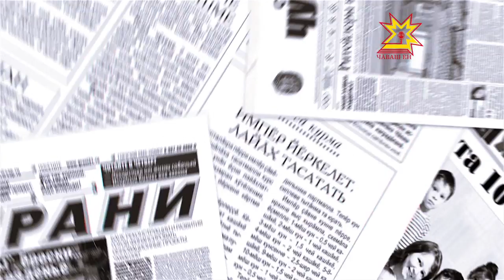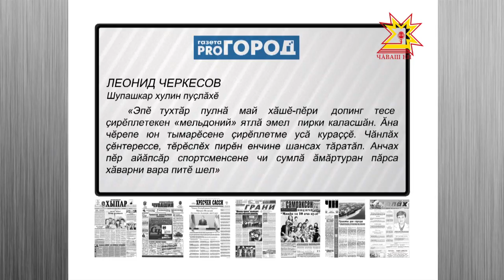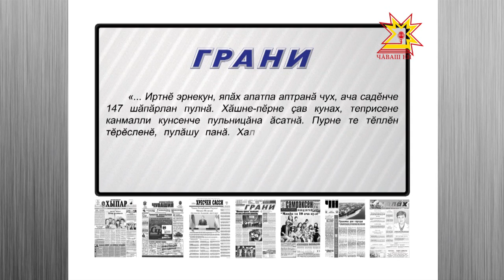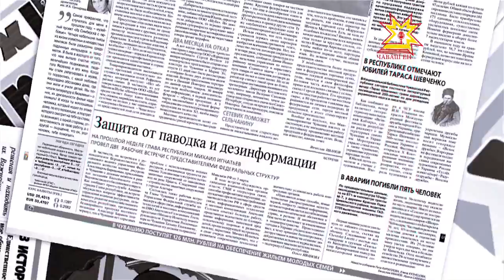Пичет тишкерĕвĕ. Выпуск 23.06.2016